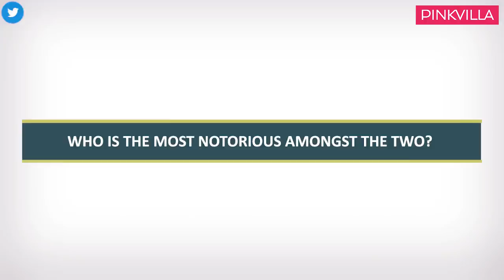Yeh Rishtey Hain Pyaar Ke pair Ritvik Arora and Kaveri Priyam reveal their most embarassing moment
Yeh Rishtey Hain Pyaar Ke pair Ritvik Arora and Kaveri Priyam have become fan’s favourite in a very short span. The two recently got candid with Pinkvilla for our segment PrimeTime Partners where they opened up on what makes their pairing special, their embarassing moment and who is the most mischievous on sets. Check it out right here: